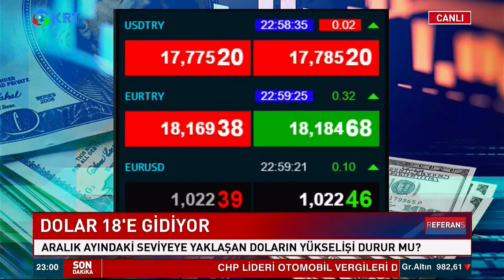Türkiye Ekonomisinin Batacağını Herkes Biliyor! Ekonomist Murat Muratoğlu Seçil Özer Referans KRT TV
Dolar'da Kaos Dönemi! Murat Muratoğlu Seçil Özer Referans  KRT TV'de

Sözcü Gazetesi Yazarı Ekonomist Murat Muratoğlu

Yükselen Dolar Kuru İle Birlikte Fed Kararları Öncesinde Canlı Altın Fiyatları Merak Ediliyor. Piyasaların Gözü Fed Faiz Kararlarına Çevrildi. 75 Baz Puan Faiz Arttırımına Gidileceği Düşünülen Abd Merkez Bankası Faiz Kararları Öncesinde Altın Fiyatlarını Haberimizde Derledik. Geçtiğimiz Aylarda Dip Seviyeyi Gören Altın Fiyatlarında Yükselme İvmeleri Görülüyor.

Dolar 18'e Gidiyor
Aralık Ayındaki Seviyeye Yaklaşan Doların Yükselişi Durur Mu?
Merkez Bankası 7 Kez Pas Dedi
Merkez Bankasının Pas Kararının Piyasa Üzerindeki Etkisi Ne?
Risk Priminin Artması Ne Demek?
Türkiye'nin Cds Primi 14 Temmuz 2022 İtibarıyla 900,78
"Faiz Sebep" Tezi Nereye Götürür?
Babacan Neden Temerrüt Uyarısı Yaptı?
"Ülkeyi O Temerrüt Çukuruna Düşürürlerse İşimiz Zorlaşacak"
"Uyarıyorum,Dolar Borcunuzu Kapatın!"
Muratoğlu Uyarıyor, Dolar.
Türkiye Gurbetçiye De Pahalı Geldi
"7 Ayda 60 Milyar Dolar Satıldı"
Kavcıoğlu İddiaları Reddetmişti, Babacan Miktarı Açıkladı
Altın Dibi Görmüştü, Hareketlendi

1_Ahmet Davutoğlu, Akit TV Yayınında Sinirlerine Hakim Olamadı!

2_Barış Yarkadaş Anlattı!! Sezgin Baran Korkmaz Aslında Kim? İlişki Ağında Kimler Var?

3_Canlı Yayında ''Prompter Kazası'' Yaşayan Erdoğan: ''Geri Al, Geri Al''

4_Mafya-Siyaset İlişkisi İddialarına Hükümet Neden Sessiz Kalıyor? | Şimdiki Zaman

5_Tosuncuk Bu İşi Nasıl Başardı? | Serdar Akinan - İsmail Saymaz | Ne Oldu?

6_Cem Uzan’dan Çok Konuşulacak İddia: "Katar’dan Gelen Paralar Akp’nin Kendi Parasıdır!"

7_Tosuncuk Bu İşi Nasıl Başardı? | Serdar Akinan - İsmail Saymaz | Ne Oldu?